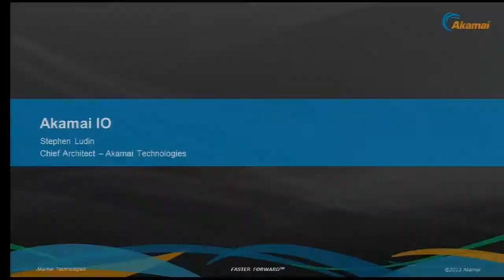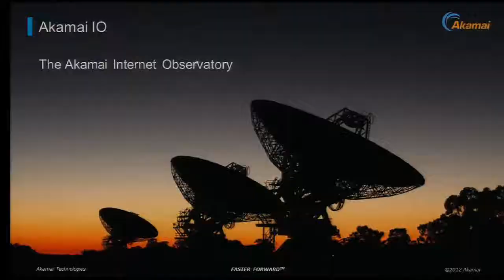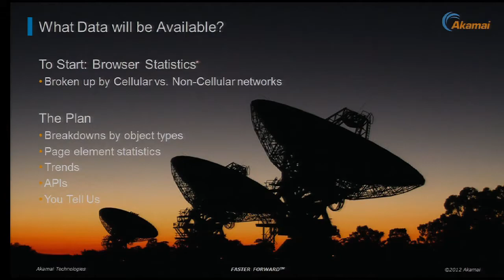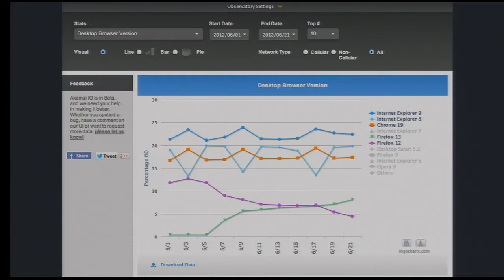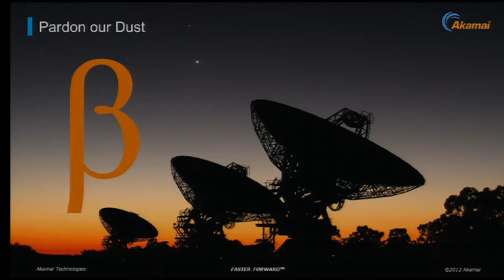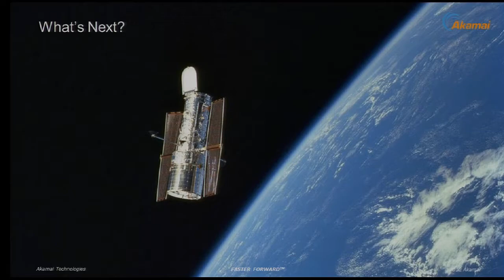Velocity 2012: Stephen Ludin, "Akamai Internet Insights"